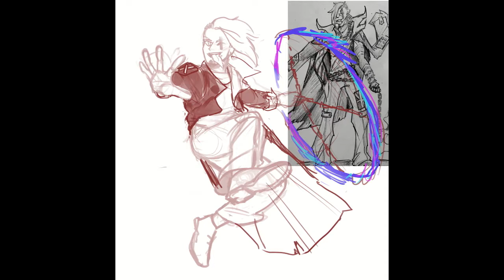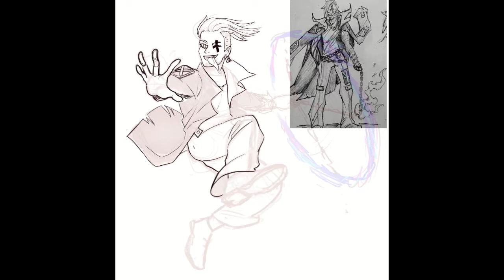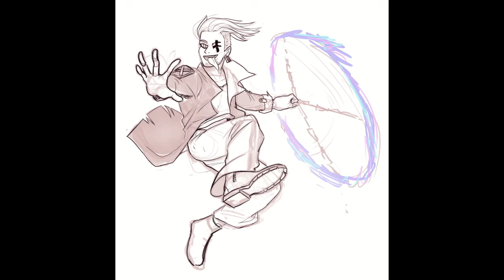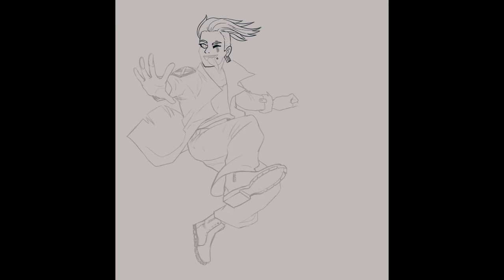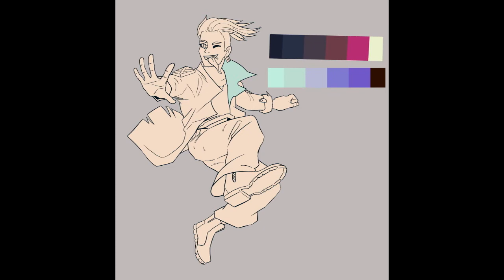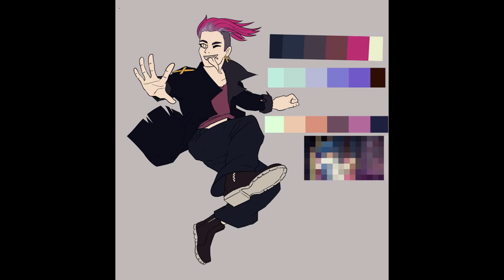[SPEEDPAINT] FIRED UP! || Commission for a friend :D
{PSST! open this sesame}

timelapse video for my friend Lone : D this is his character Deacon!

~o~o~F O L L O W   M E 🔔~o~o~

~o~o~S U P P O R T   M E   B Y   D O N A T I N G☕ ~o~o~

~o~o~M U S I C 🎵🎶~o~o~